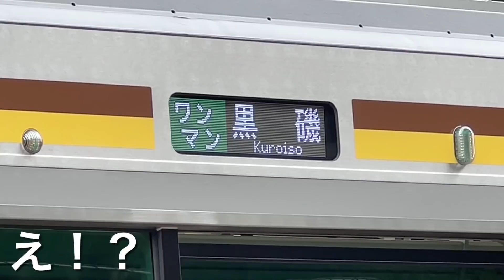【積み残し発生？】宇都宮線、日光線の減車•減便による混雑状況を確認してみた‼️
「ライブ」も人気！
などなど！！